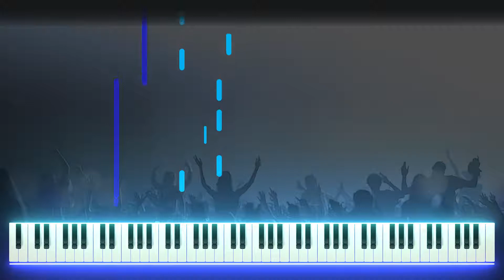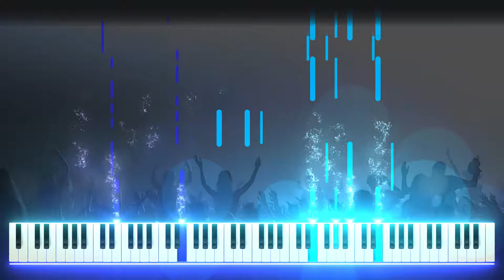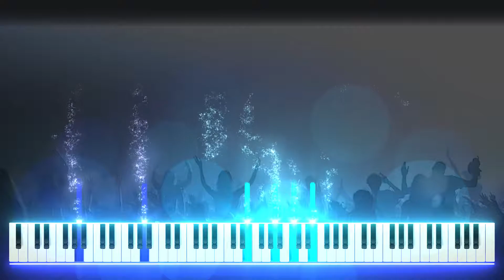ONE OK ROCK/Wherever you are/NTTドコモCM曲/Gachok Music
【NTTドコモ iPhone 6sタイアップ曲/Wherever you are】です